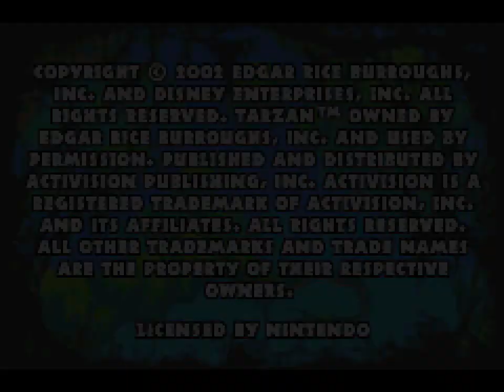Disney's Tarzan - L'appel De La Jungle (Patience) - trailer.